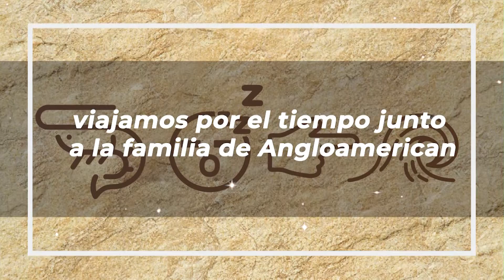ANGLOAMERICAN EVENTO NAVIDEÑO